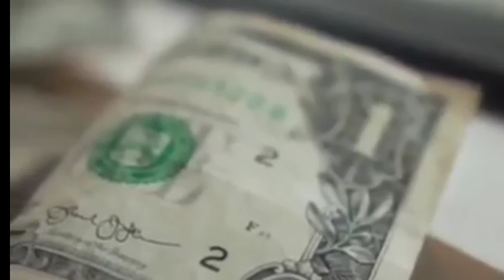life मै T.M.E क्या है इसका क्या करें/best powerful motivational video in Hindi inspirational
life mein T.M.E. kya hai इसका क्या करें
inspirational video in hindi
inspirational video
powerful motivational speech